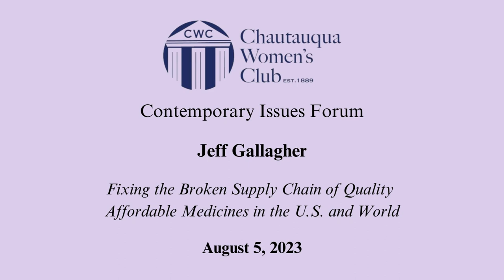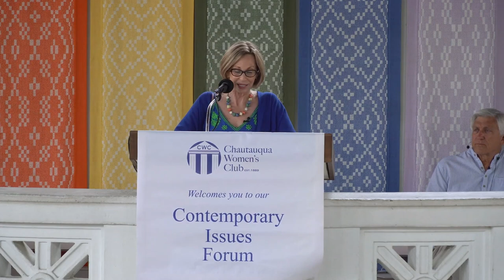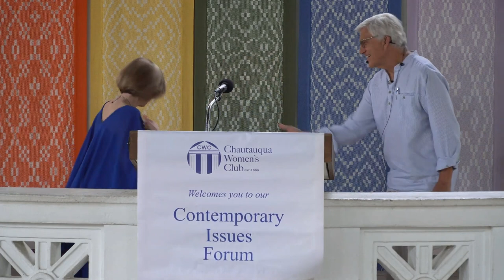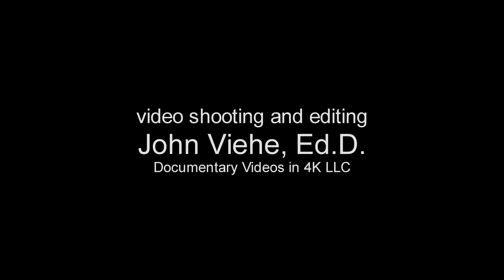Jeff Gallagher - 2023 Lecture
Jeff Gallagher
Emeritus Executive Director, Alliance for Building Better Medicine
"Fixing the broken supply chain of quality affordable medicines in the US and World"

The way medicines are made and distributed in the U.S. and across the world is not working well. We face chronic shortages of many essential medicines. Massive reliance on production in China and India has created a supply chain that is fragile as we saw during the pandemic, difficult to monitor for quality, and out of our control. Still, the cost and pricing make medicine and quality health care inaccessible to many, and an ever-spiraling financial and fiscal burden.

Innovators across the US are developing new chemical, engineering, and manufacturing technologies and business models toward a vision of restoring the manufacture of quality affordable pharmaceuticals to the US. This would enable global regions of great need to make their own quality essential medicines, and thus providing patients, health care providers, and
consumers medicines of consistently higher quality, breakthrough affordability, and dependable supply. Many of the universities, researchers, companies, and nonprofits leading the way form an emerging cluster in central Virginia supported by transformational federal, state, for-profit,
and nonprofit investment, and new models of collaboration. Our speaker led the birth of this regional collaboration and will share insights on this complex challenge and the people and innovations working toward a real and lasting fix.